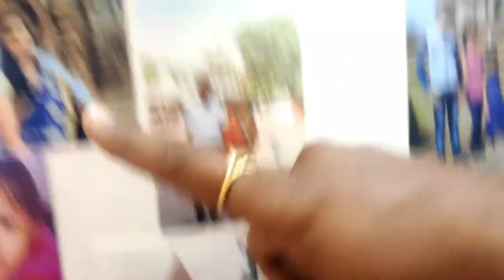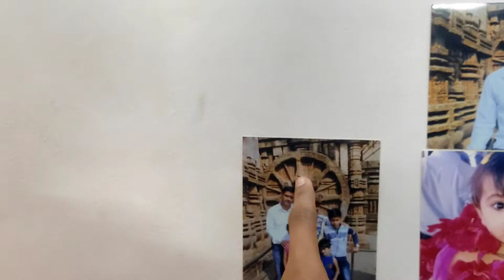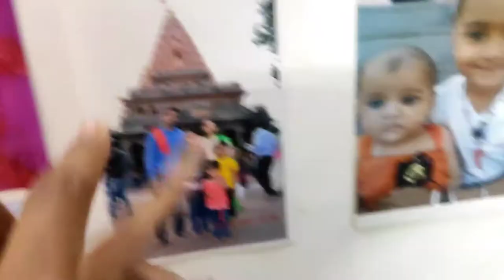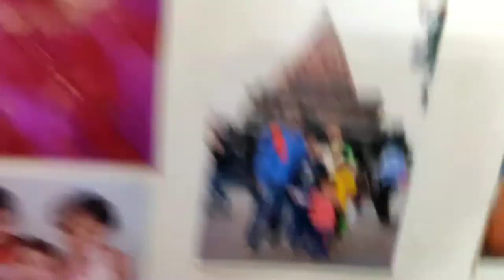Ek Youtuber Ke Liye Isase Badhiya Koi Gift Ho He Nahi Sakta 31st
HDMI Vlogs

      hdmi_vlog